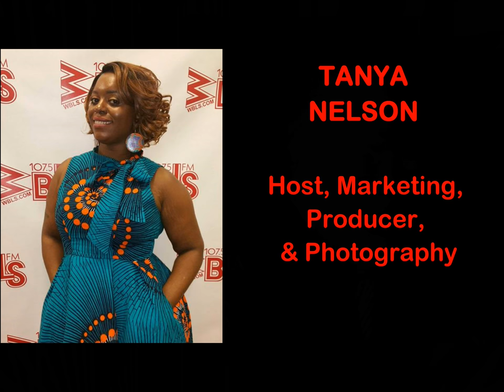ENLIVEN GLOBAL MEDIA - INTERVIEW WITH EMMA MEDEIROS, "MEDEIROS FASHION PR SERIES"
We here at Enliven Global Media celebrate women of all styles, looks, and so much more. We celebrate life. And one of the most beautiful things is to see that women of all shapes and sizes get the recognition that they deserve. We have the #1 Public Relations firm that dedicates their lives to this. This company, head by it's CEO Emma Medeiros, is just so awesome. Check out this interview, which is the start of our "Medeiros Fashoin PR Series." And check out some more info about her below! :)

Originally from Providence, RI, President Emma Medeiros received her degree in Integrated Marketing Communications from Emerson College, located in Boston, MA, in May of 2012.

Married that same summer, she started a blog called Curves, Cats, and Creams, which focused on bridging the gap between straight size and plus size fashion. Emma explains "I'm so glad I had that journalistic experience because now I know how to pitch members of the press relevant, timely and, most importantly, truly newsworthy stories. I know how they want to be treated and I do my best to live up to that!"

In June of 2015, Emma started Medeiros Fashion Public Relations when after realizing that, out of the thousands of fashion public relations firms in the US, not ONE of them specialized in this exploding industry. Can't have that!!! "To me, fashion is simply FASHION", she states vehemently. "Why should plus size fashion be just an afterthought when the majority of women in this country fall into that category? We want to be sexy, feminine, and fashionable, and designers, retailers, etc, are finally waking up to that fact!"

With a mixture of class and sass, the goal of Medeiros Fashion Public Relations is to place plus size fashion on an equal footing with straight size fashion. Emma declares, "There's absolutely NO reason for them to be separate, and, once I accomplish that, I can die a happy woman!"